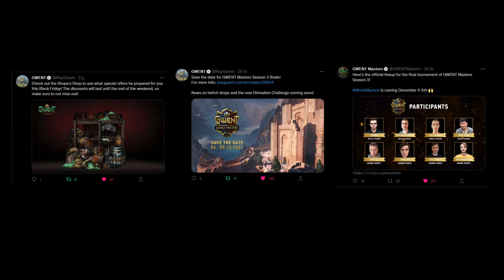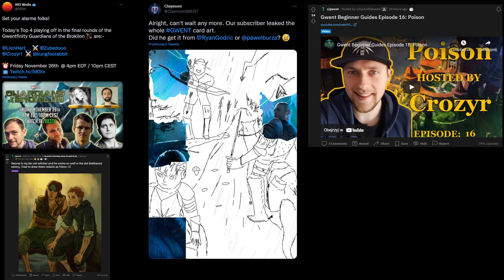GWENT: The Witcher Card Game | This Week in GWENT featuring Crozyr and MissLadyJay 26.11.2021